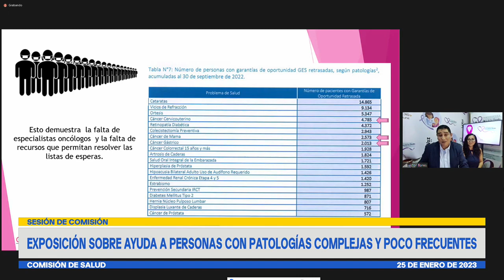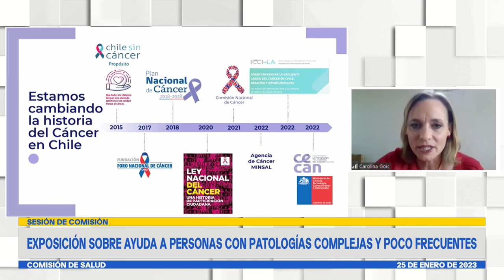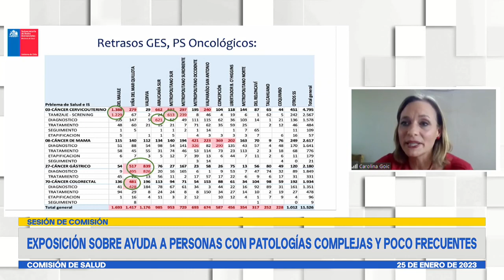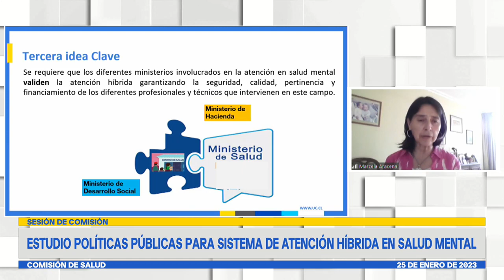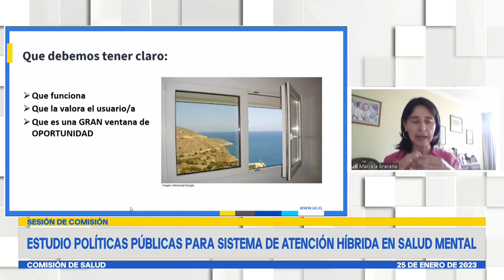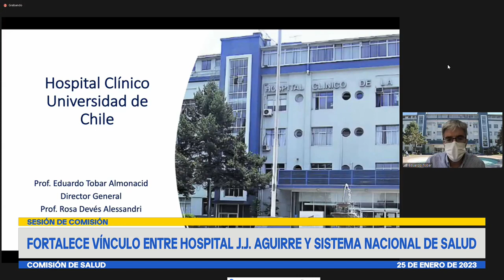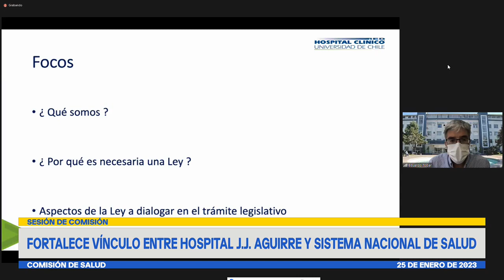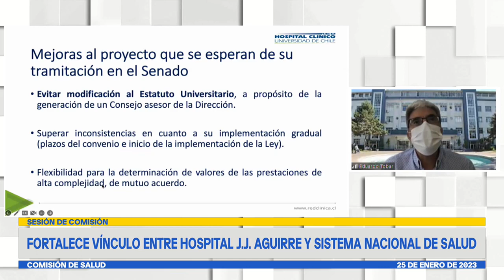Comisión de Salud - 25 de Enero 2023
HORARIO: 18:30 a 19:30
MATERIA: 1.- Recibir en audiencia al señor Víctor Flores y la señora Marjorie Vicencio, Presidente y Vicepresidente, respectivamente de la Asociación La Voz de los Pacientes Chile, con el fin de exponer sobre su experiencia en la ayuda de personas con diferentes patologías tales como: cáncer de mama, cáncer de pulmón o hepatocarcinoma, enfermedades raras, poco frecuentes y de cronicidad.
2.- Recibir en audiencia a Académicas representantes del Centro de Políticas Públicas de la Pontificia Universidad Católica de Chile, quienes expondrán sobre el estudio:Políticas Públicas para un sistema de atención híbrida en salud mental. Una Propuesta para Chile.
3.- ( Bol.N° 15582-11) Proyecto de ley que modifica el Decreto con Fuerza de Ley N° 1, de 2006, que fija texto refundido, coordinado y sistematizado del decreto ley N° 2.763, de 1979 y de las leyes N° 18.933 y N° 18.469, con el objeto de eximir del requisito de orden médica a quienes soliciten la realización del examen preventivo de antígeno prostático.
4.- ( Bol.N° 13829-11) Proyecto de ley sobre regulación de ensayos clínicos de productos farmacéuticos.
5.- ( Bol.N° 15486-11) Proyecto de ley que fortalece el vínculo entre el Hospital Clínico de la Universidad de Chile 'Dr. José Joaquín Aguirre´ y el Sistema Nacional de Servicios de Salud.
A este punto han sido invitados la Rectora de la Universidad de Chile, Profesora Rosa Devés, y el Director del Hospital Clínico, Profesor Eduardo Tobar.
6.- ( Bol.N° 15245-01) Proyecto de ley que regula la producción, etiquetado y comercialización de carnes marinadas.